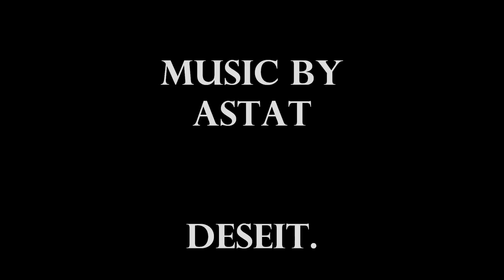stateline_Whiskey_Petes